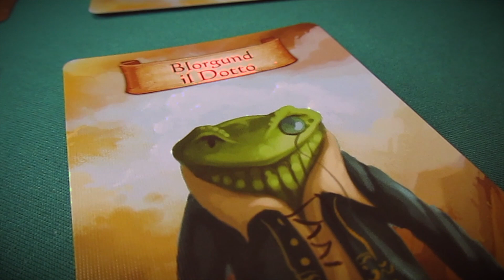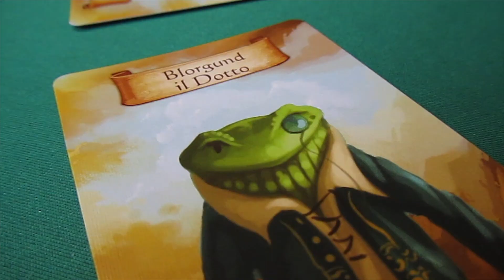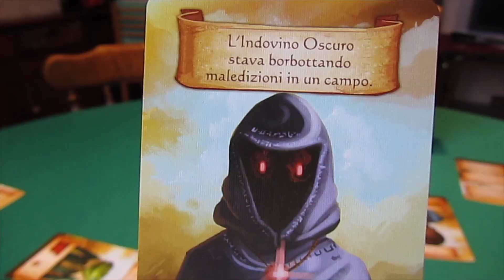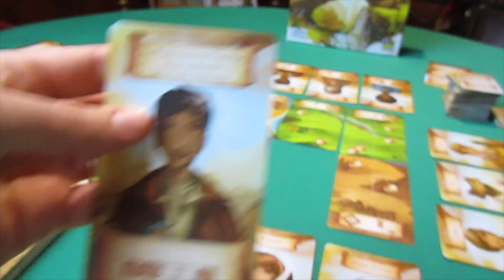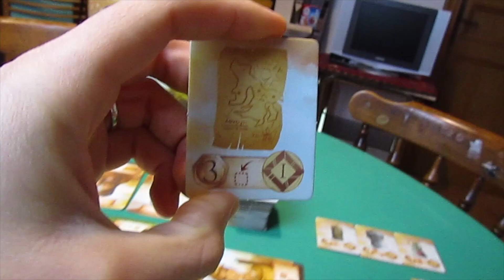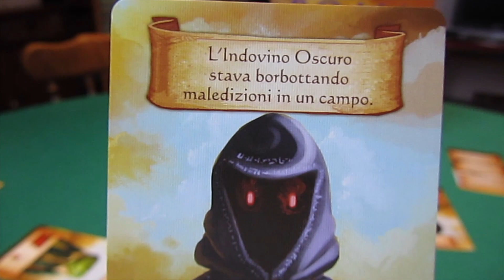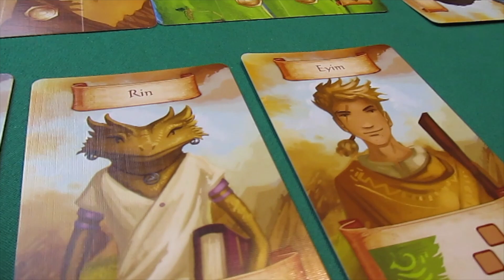ROAM: Il gioco che non ti aspetti | RECENSIONE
Roam è il nuovo gioco da tavolo ambientato nelle terre Arziane, ovvero la stessa ambientazione di Near and Far ed Above and Below. Questo interessantissimo titolo è edito in Italia da DV Giochi ed uscirà sul mercato a fine marzo.
Fatemi sapere nei commenti cosa ne pensate! La settimana prossima uscirà anche il tutorial e successivamente il gameplay :)